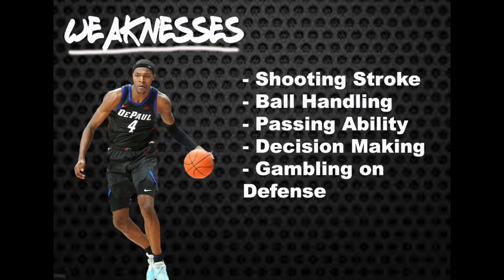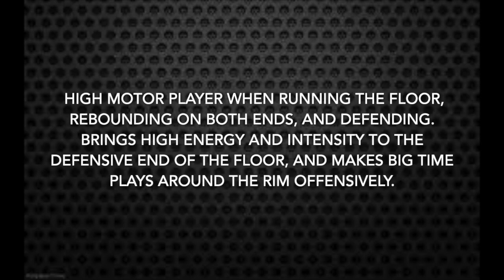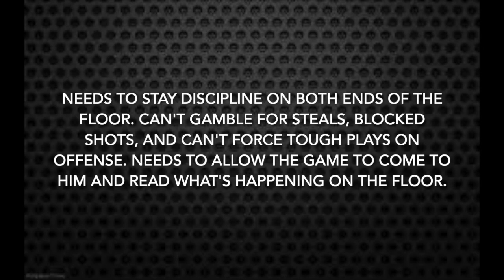Paul Reed 2020 NBA Scouting Report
Paul Reed is a big time athlete, and versatile defender from DePaul University that can help any team at the next level. Watch and learn more about Reed's Game.